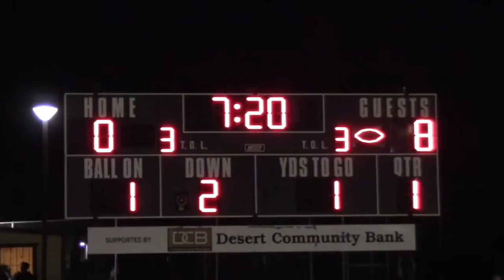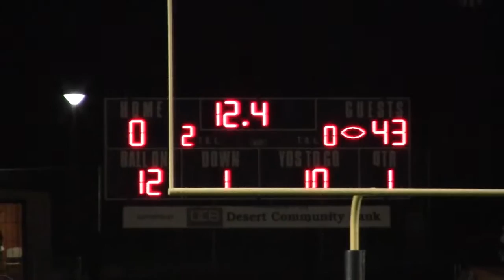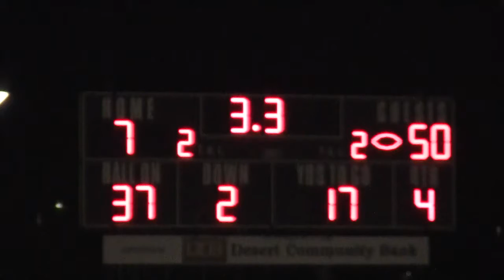Oak Hills @ Hesperia 2018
This video is about Oak Hills @ Hesperia 2018